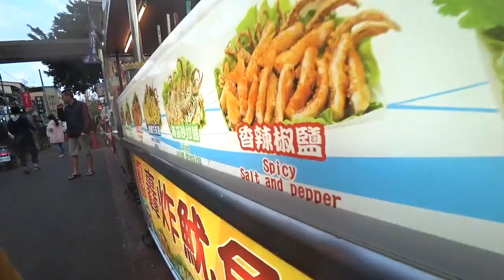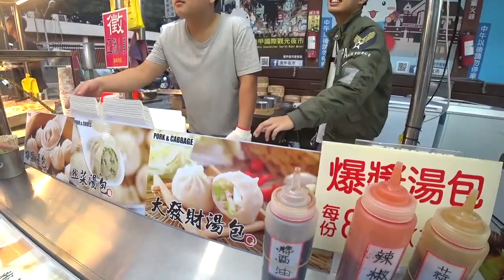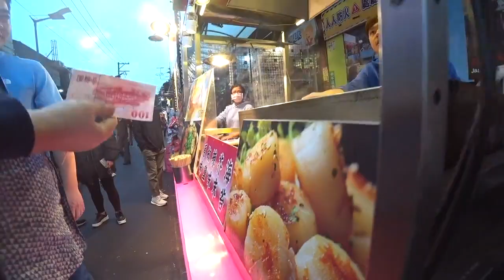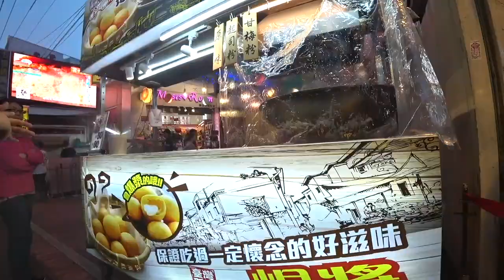의 야시장 을 가보자 #1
대만의 타이중에 위치한 펑지아 야시장을 보여드립니다.
영상이 다소 길어서 지루하실까봐 10분단위로 끊었습니다.